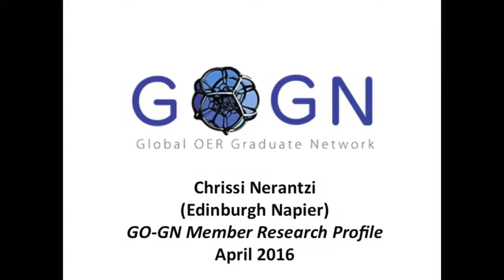Chrissi Nerantzi on her PhD research: Phenomenography and Open Learning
GO-GN member Chrissi Nerantzi (Edinburgh Napier) on the focus of her PhD research.

This interview was recorded at the GO-GN workshop prior to OE Global in Krakow, Poland during April 2016.